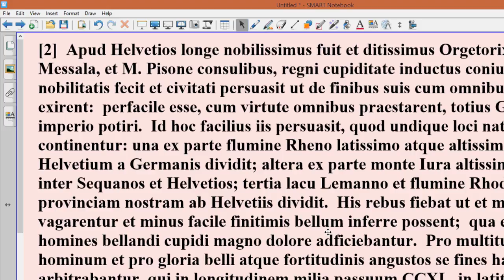BG I 2